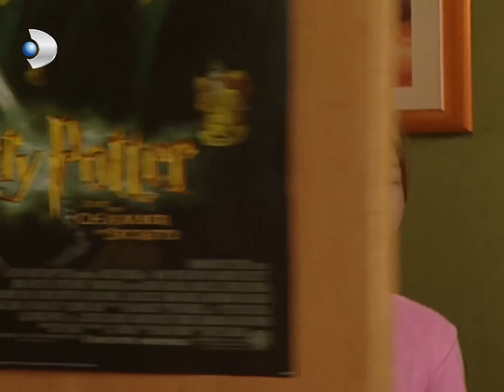Cem, Topu Ceren'in Kafasına ÇAKTI! ⚽😣| Sihirli Annem